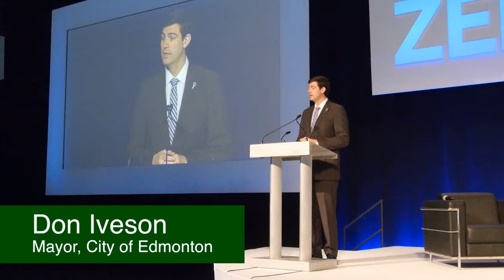Municipal Sustainability - Call to Action to Address the Climate and Energy Challenges Facing Cities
Mayor Iveson highlights Edmonton's environmental sustainability achievements of the past and present, explaining how they have prepared for even greater challenges that lie ahead involving climate change and energy. As well, he explains why Edmonton needs to strive for great energy efficiency and uptake of renewable energy, and the next steps in this transition.